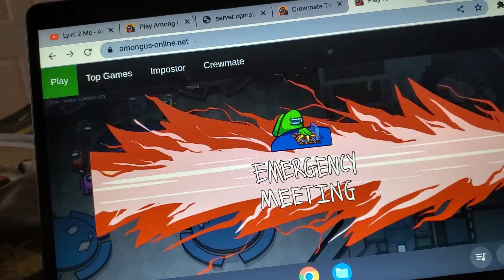Purple killing Cyan